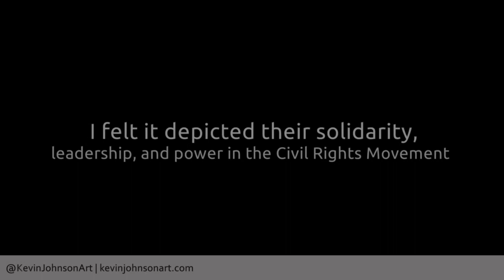Artist Notes on The Civil Rights Leader Portrait Collection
In this video, I share notes on my portrait collection. In January & February 2015, I was inspired to draw Martin Luther King Jr., Malcolm X, Rosa Parks, and Coretta Scott King. I hope this video inspires you. - Kevin Johnson, Art to Inspire by Kevin Johnson Art